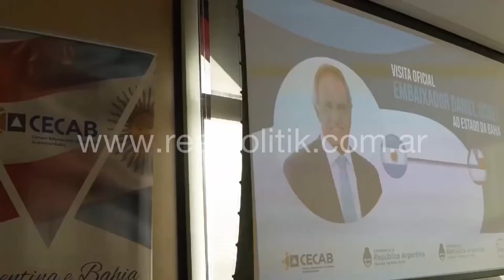Scioli embajador: El insólito obsequio del ex motonauta durante sus visitas diplomáticas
Mientras los representantes de otros países traen consigo símbolos patrios, estatuillas, monumentos a escala y cuadros alegóricos a gestas bélicas, el ex gobernador entrega un libro con imágenes propias de su pasado como motonauta y el incendio de su departamento.